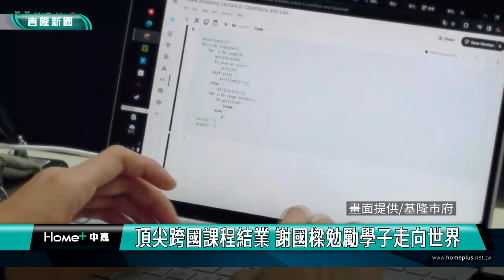市府首創! 加州大學柏克萊分校頂尖課程結業 謝國樑勉勵學子走向世界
基隆市首創與加州大學柏克萊分校合作的人工智慧應用、汽車自動駕駛系統及程式設計課程，參與的30位高中學子順利結業。市長謝國樑親自頒發結業證書跟紀念外套給同學們，也表示將持續引進優質的教育學習資源，打造基隆教育亮點，讓更多孩子選擇在地高中來就讀。

經過長達五週密集的學習歷程，基隆市30位高中生迎來遠從加州大學柏克萊分校的機器人開放自主競賽學院「ROAR Academy」(Robot Open Autonomous Racing)課程結業典禮。基隆市長謝國樑積極推動國際教育，爭取與世界排名前十大的頂尖名校合作，不僅為基隆教育界立下嶄新的里程碑，更讓學子們開拓視野並累積自我，在未來升學上有特別的經歷體驗，相信這項與國際名校頂尖課程的合作，不僅為基隆教育界立下嶄新的里程碑。

結業式現場，謝國樑市長將加州大學柏克萊分校的結業證書及紀念外套頒贈給同學們，勉勵同學們代表基隆走向世界，也特別感謝在加州大學柏克萊分校創辦虛擬實境與自動駕駛學位課程的教授Allen Y. Yang，其團隊克服時差問題，全心全意提供本市學子頂尖專業的課程，同時也感謝海洋大學曹校章主任與助教們協助，以及本市各高中的校長極力推廣推薦。

謝國樑說，自己非常羨慕參與課程的同學們，在以前的年代難有這類跨國線上學習，時至今日他為基隆頂尖學子爭取到這一系列的課程，包含python程式設計、人工智慧應用、汽車自動駕駛系統等，看到大家對於課程的興趣與投入，帶給市府團隊莫大的信心與鼓舞。同時也對同學們每週努力學習，最終獲得結業證書，實在得來不易，他也與有榮焉。

暖暖高中林揚旻同學表示，五週10堂課，轉眼就到了結業式，非常珍惜每次上課學習的內容，自己對於程式相關的軟體都非常有興趣，很難得有這樣機會，而且真的收穫良多。這幾週不僅學到更多國外課業上的知識，更重要的是全面提升學習態度與獨立思考能力，透過這堂課程，不僅燃起了更濃厚的興趣，也有信心衝刺心目中的大學資工資管系所。

基隆市政府教育處表示，此課程已於美國推動多年，可給予高中學生深厚的指導與提點，除了線上授課解開同學的疑惑，更訓練了獨立思考與主動解決問題的能力；另外，課程期間國內高教系統的協助，要特別感謝國立臺灣海洋大學的優質團隊，提供相關服務與協助，使基隆學子有機會結合國內外的高教資源，體驗到高品質的教育模式!